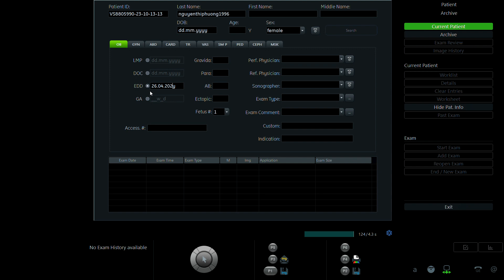NGUYỄN THỊ PHƯƠNG 1996 p1